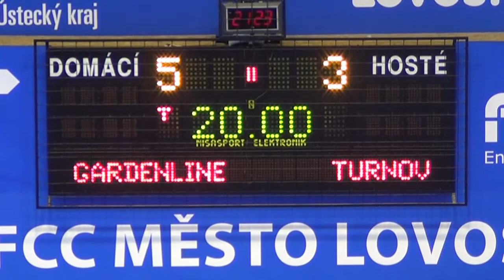Gardenline Litoměřice - Dalmach Turnov 5:3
sestřih branek 22. kola II. ligy západ ve futsale